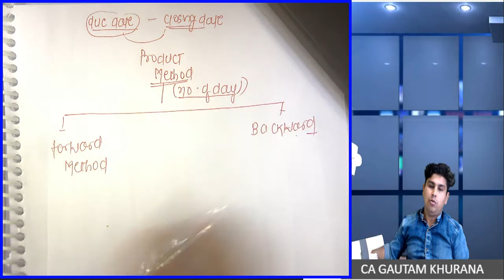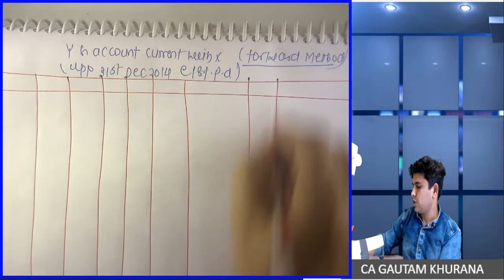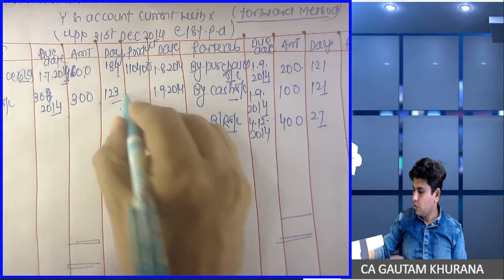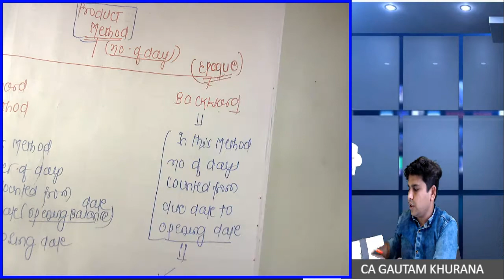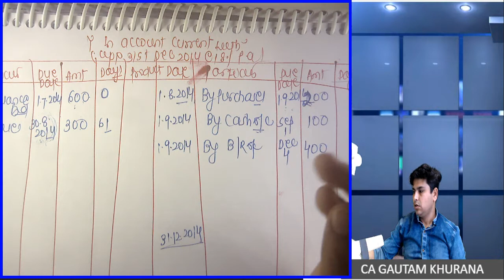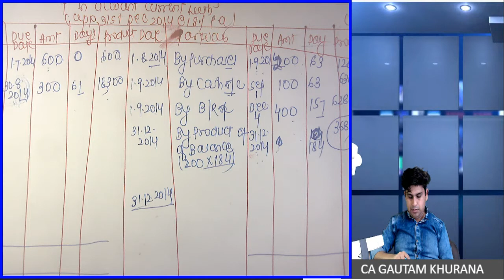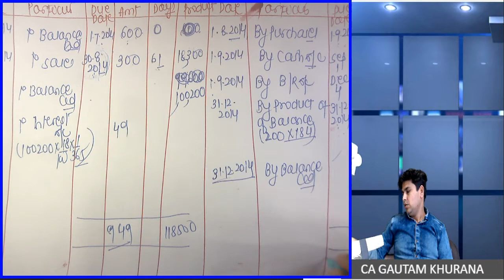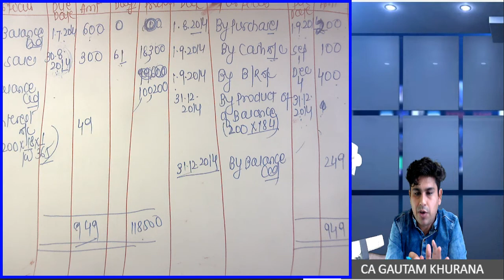Account Current 3